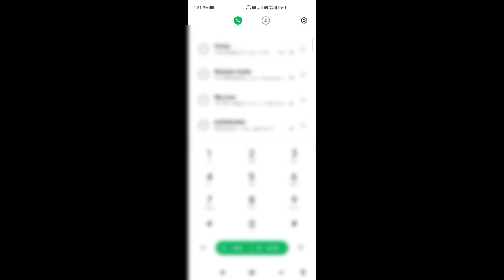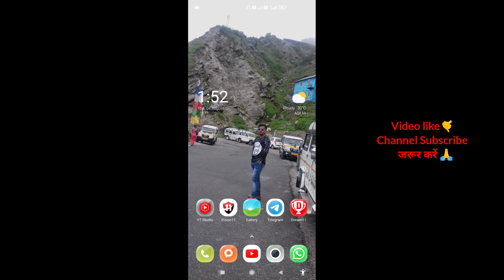automatic call recording kaise band karen | Technical Mohsim